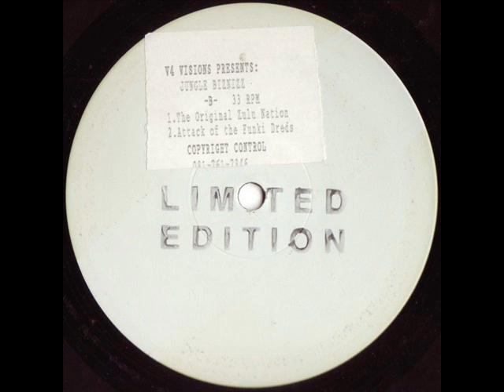V4 Visions - Attack Of The Funki Dreds